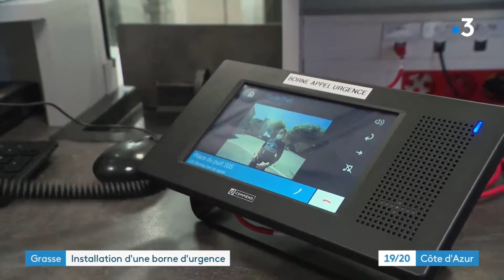JT 19 20 France 3 Côte d'Azur - Installation d'une borne d'urgence à Grasse